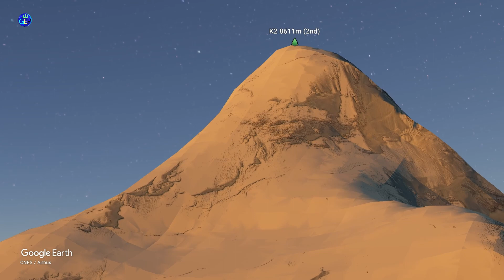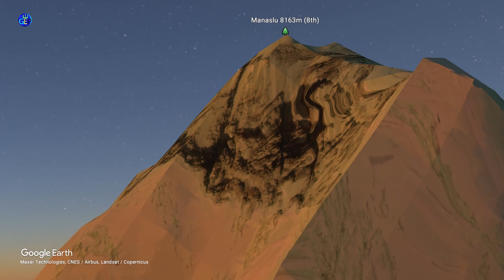I am here - הנני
The 14 most humble mountains in the world
14 peaks

1 (00:54)  8,848m, Mount Everest/에베레스트
2 (05:20)  8,611m, K2/초고리봉 (K2봉)
3 (09:05)  8,586m, Kangchenjunga/캉첸중가
4 (12:48)  8,516m, Lhotse/로체
5 (16:39)  8,485m, Makalu/마칼루
6 (20:26)  8,188m, Cho Oyu/조오유
7 (24:18)  8,167m, Dhaulagiri I/다울라기리
8 (28:06)  8,163m, Manaslu/마나슬루
9 (31:46)  8,126m, Nanga Parbat/낭가파르바트
10 (35:46)  8,091m, Annapurna I/안나푸르나
11 (39:33)  8,080m, Gasherbrum I/K5/가솔브룸1봉
12 (43:21)  8,051m, Broad Peak/브로드 피크
13 (47:06)  8,035m, Gasherbrum II/K4/가솔브룸 II
14 (51:29)  8,027m, Shishapangma/시샤팡마